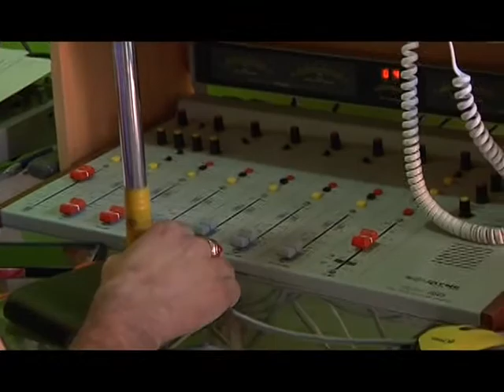12 jun 2018 El Colegio de Periodistas de El Loa cumplió 18 años de labor y recibió nuevos miembros